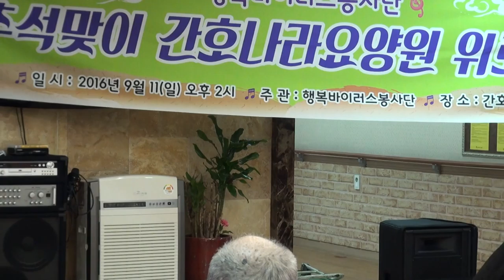자영 가수 행복바이러스 간호나라요양원재능기부16-9-11편집자 장털보